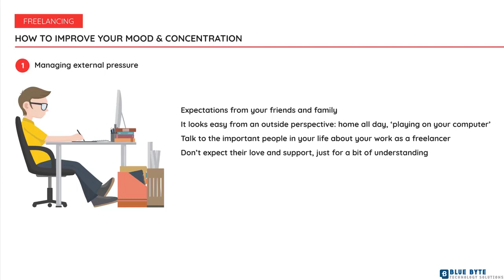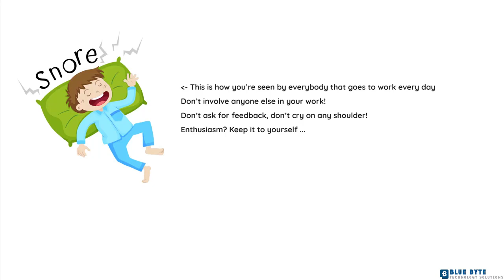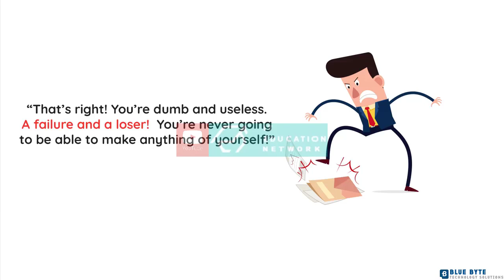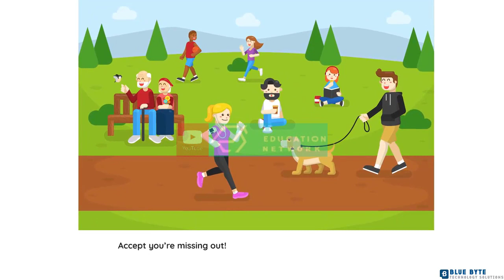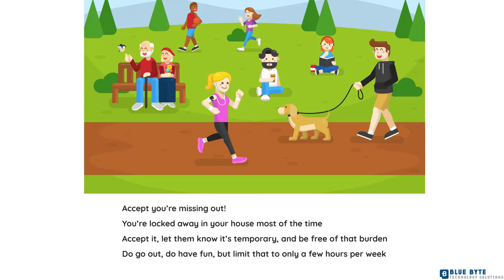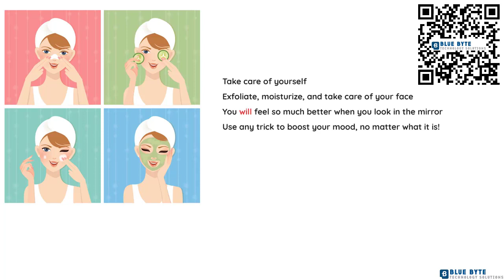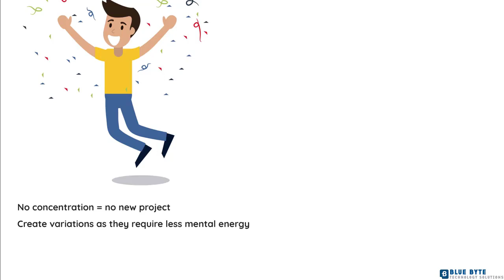Learn Adobe Photoshop Full Course - 065 - How to improve your mood & concentration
In this Adobe Photoshop full course, I'll teach you all the essential Photoshop tools and techniques, starting from scratch and building to more advanced skills.

You'll start at the beginning and work quickly into more exciting techniques. Learn how to use Photoshop layer styles, how to change color levels, how to retouch and manipulate images,

 and much more. If you're a photographer, marketer, designer, freelancer or a website developer, this course will give you the core skills you need.

How to use Photoshop layers and layer styles
How to work with color and adjustment layers
How to retouch and manipulate images
How to make selections and use masks
How to use Photoshop Smart Objects